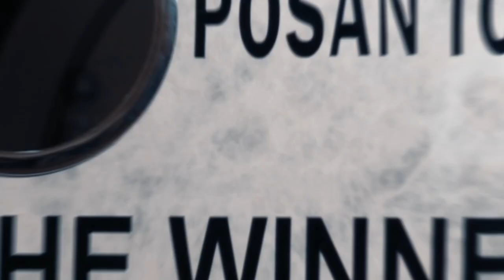Posan Tobing - Pasang surut hidup mulai dari KOTAK sampai jadi THE WINNER buat keluarga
Pasang surut perjalanan karir posan dalam mengejar karir dan cita2 yang mulia "Membahagiakan Orang tua dan Adik2nya"